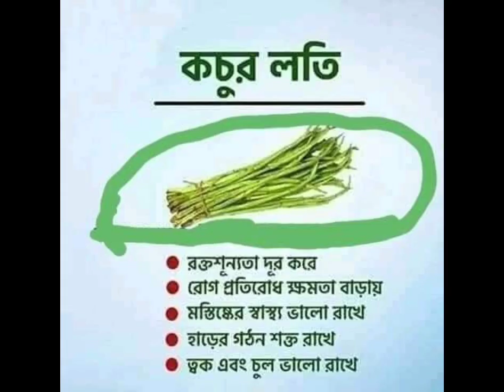উপকার কিছু ফল সবজি নাম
যেস ফল খেলে আমরা উপকার পেয়ে থাকি সে গুলো নাম